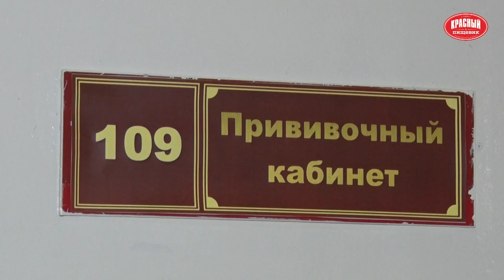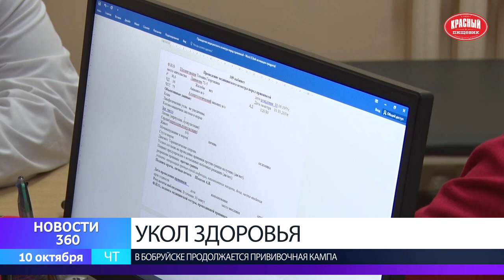Укол здоровья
В этом сезоне для иммунизации в большинстве будет использоваться вакцина «Гриппол плюс» российского производства. Она имеет хороший опыт применения.